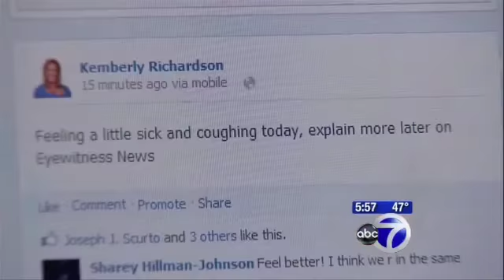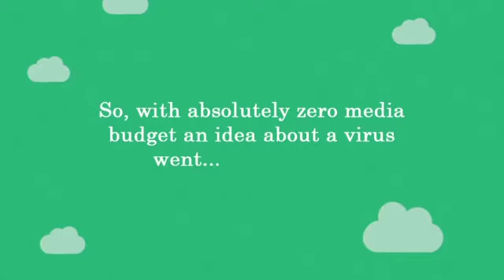Help My Friend Gave Me the Flu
An app for Help Remedies that finds out who made you sick.